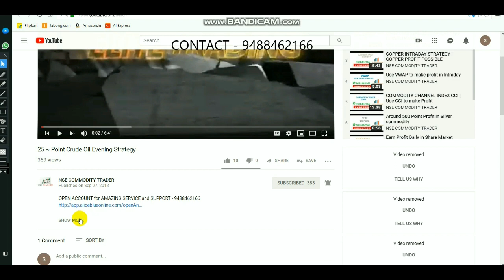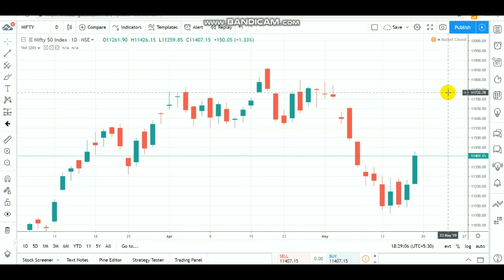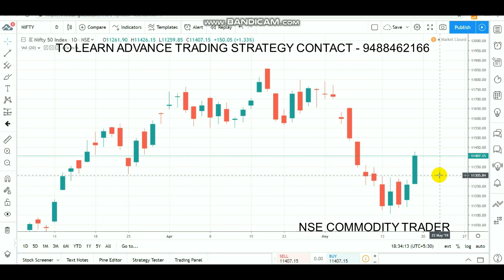NIFTY INTRADAY LEVELS | EQUITY BULL POLL EXIT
TO Open account CLICK LINK - 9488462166